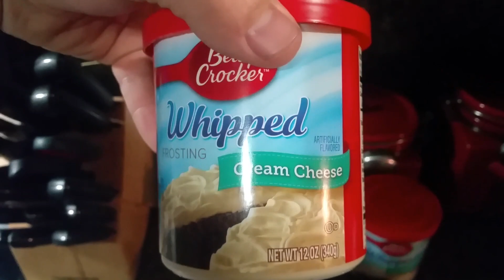12 YEAR ANNIVERSARY